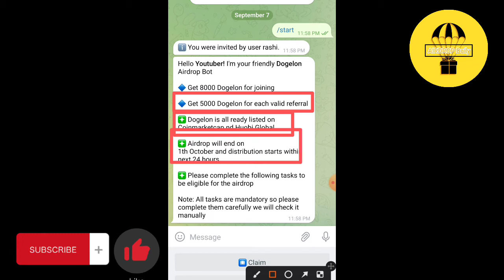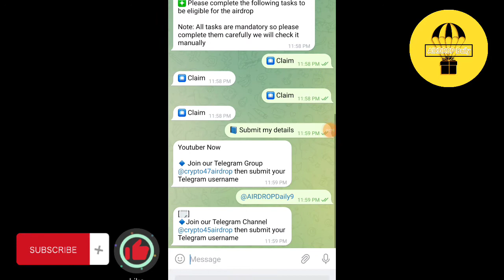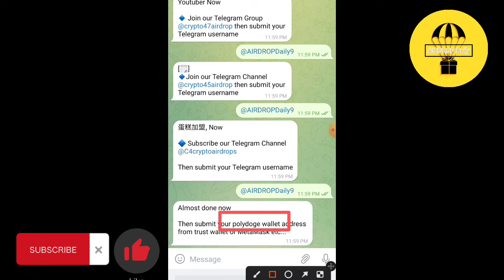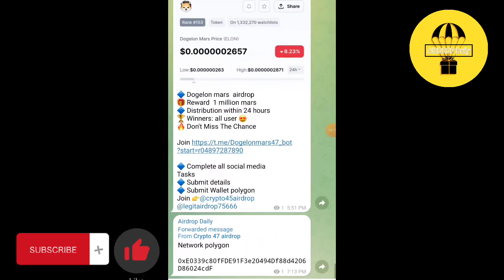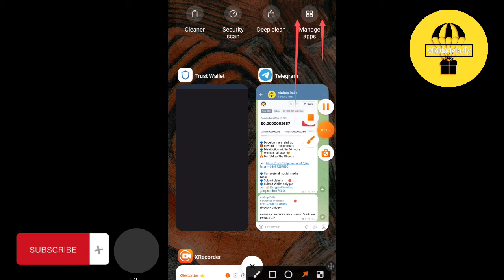Claim Instant 1M DOGELON MARS free Tokens airdrop in trustwallet | Airdrop Daily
HOW TO CLAIM FREE AIRDROP
How to gain free airdrop
How to get free airdrop
How to get airdrop token
How to get trustwallet airdrop
How to get free trustwallet token
How to claim free trustwallet airdrop
How to claim airdrop
How to claim free airdrop without gassfee
Claim airdrop
Claim free airdrop
Claim without gasfee
Claim trustwallet tolen
Claim trustwallet free token
Claim free trustwallet token